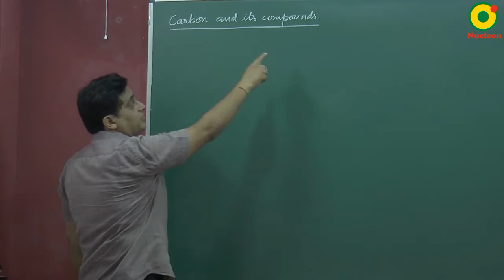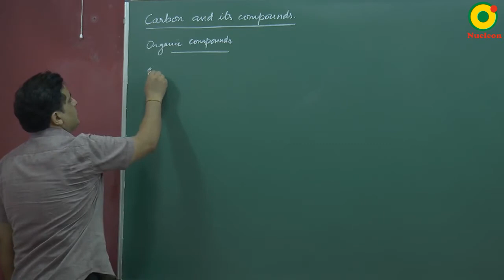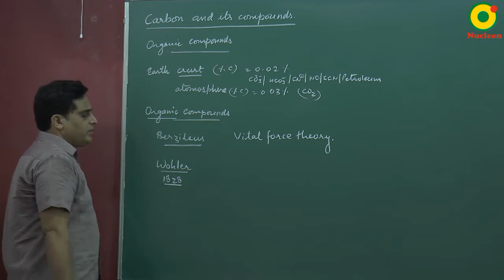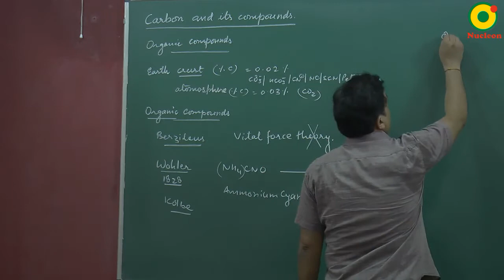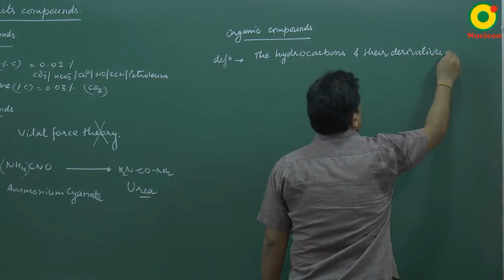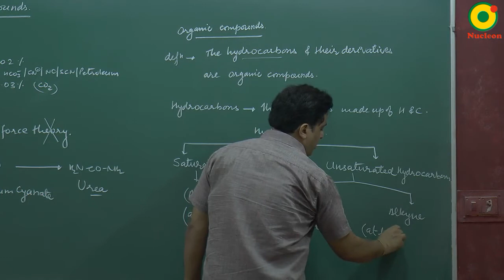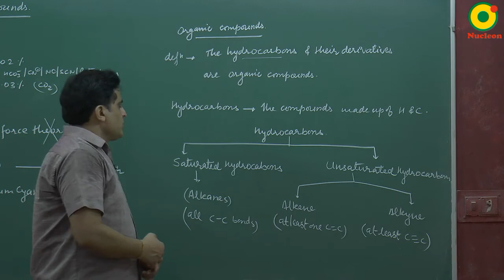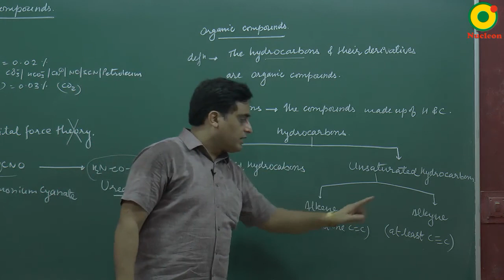Class 10 Science | Carbon & it's compound -02 by VKP sir @ Nucleon IIT JEE NEET Kota